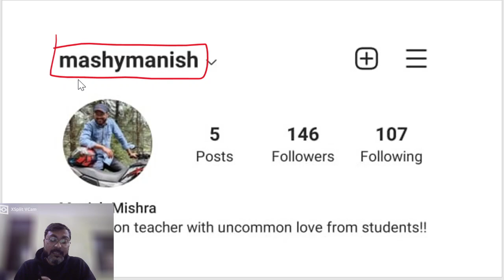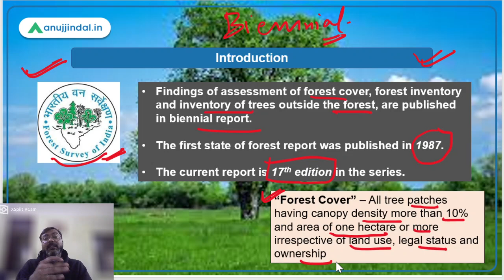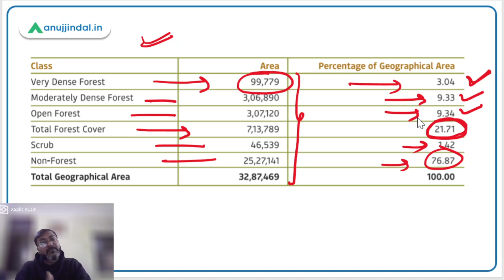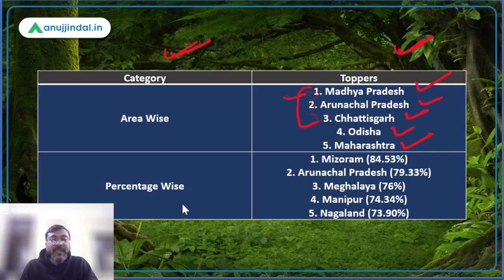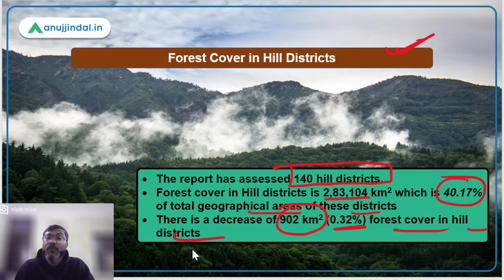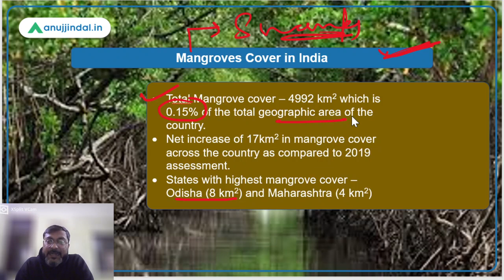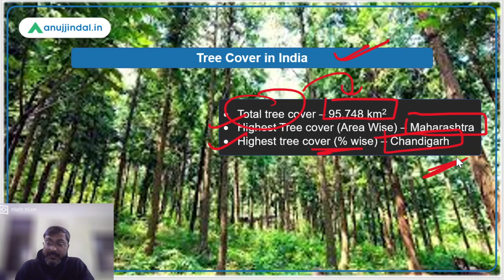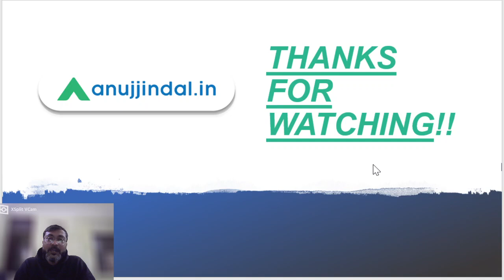India State of Forest Report 2021 - Manish Sir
"We won't have a society, if we destroy the environment" - Keeping this quote in mind, the world community is striving to save the environment. Forest and trees are the integrated arms of the environment that should be primarily focussed.
Forest Survey of India biennially releases India state of forest report to assess the forest and tree cover across the country. In this session, we will discuss the report comprehensively.